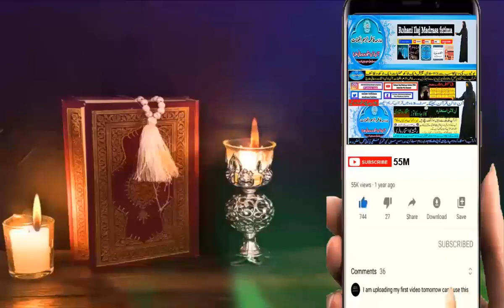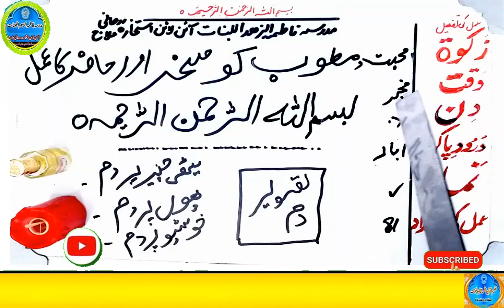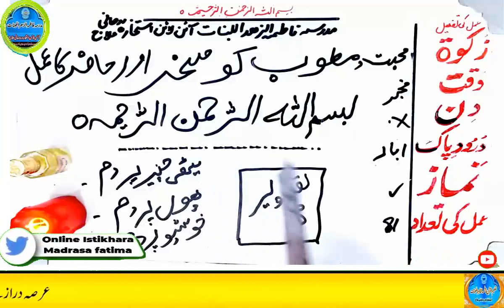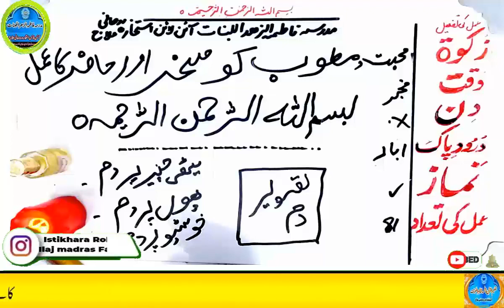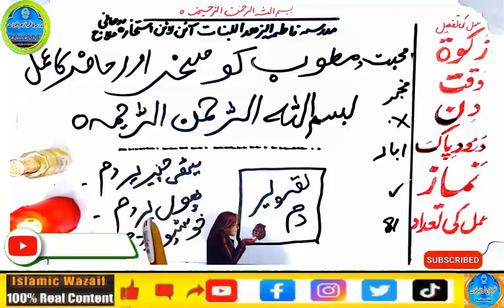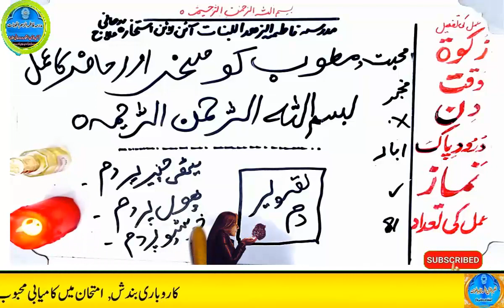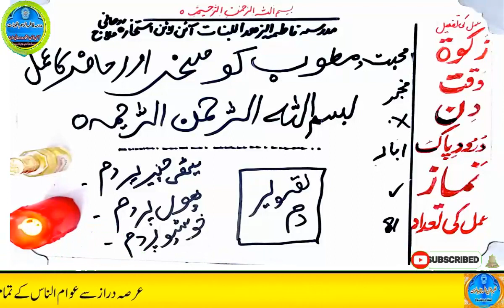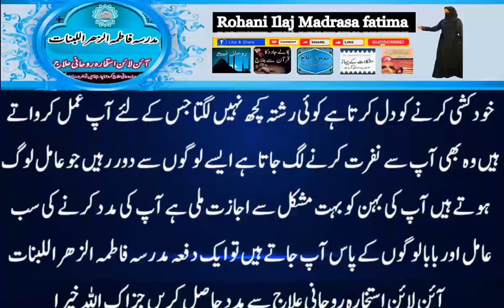mohabbat ka wazifa, wazifa for love, love marriage, mohabbat ka wazifa aag jesa, mohabbat ka taweez